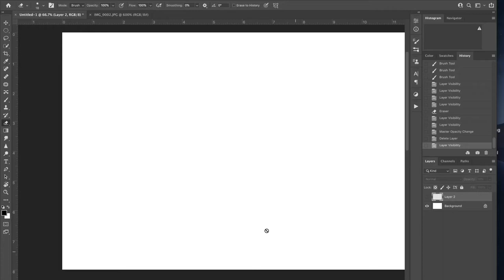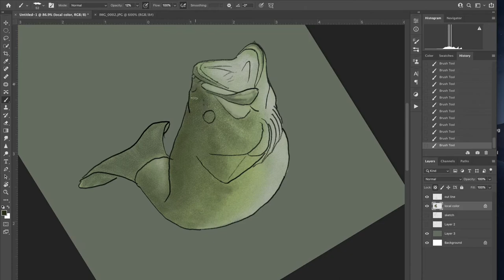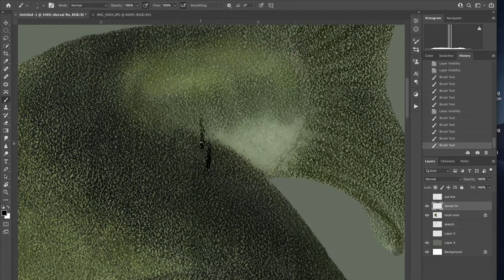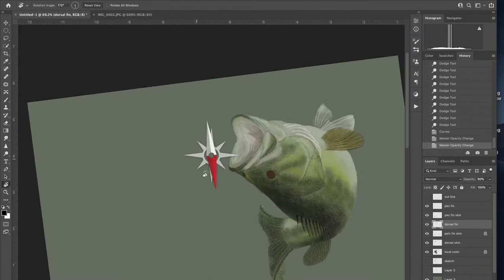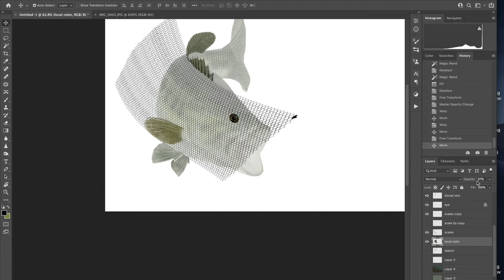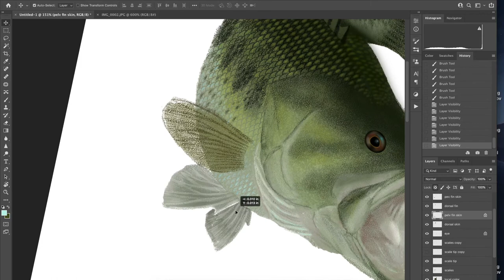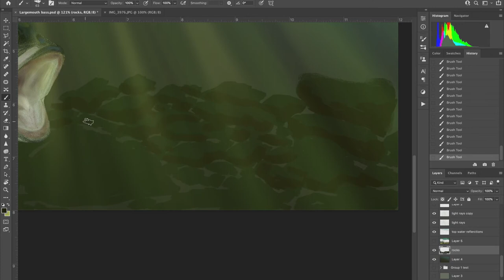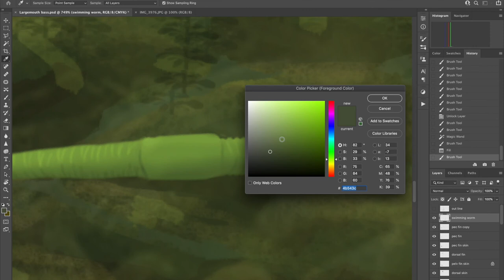Largemouth Bass digital speed painting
Digital painting done using photoshop, Wacom pro, and Mac Book Pro.
This took me about 5-6 hours to complete